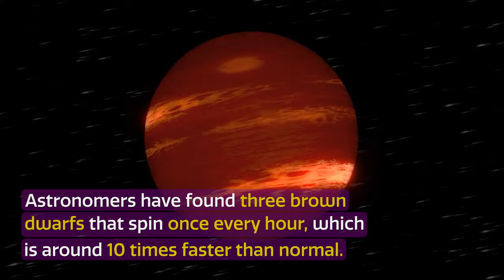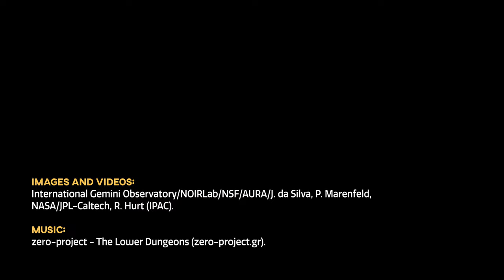CosmoView Episode 25: Caught Speeding - Clocking the Fastest-Spinning Brown Dwarfs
Three brown dwarfs have been discovered spinning faster than any other found before. Astronomers at Western University in Canada first measured the rotation speeds of these brown dwarfs using NASA’s Spitzer Space Telescope and confirmed them with follow-up observations with the Gemini North telescope on Maunakea in Hawai‘i and the Carnegie Institution for Science’s Magellan Baade telescope in Chile. Gemini North is one of the pair of telescopes that make up the international Gemini Observatory, a Program of NSF’s NOIRLab.

Credit:
Images and Videos: International Gemini Observatory/NOIRLab/NSF/AURA/J. da Silva, P. Marenfeld, NASA/JPL-Caltech, R. Hurt (IPAC).